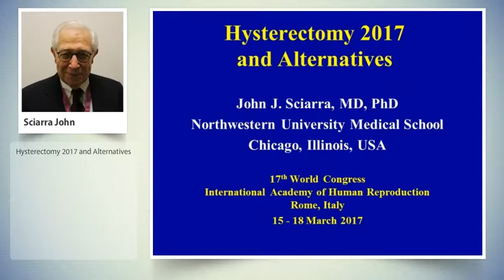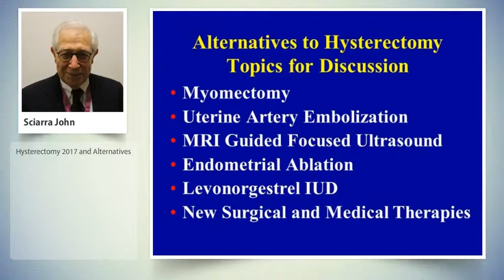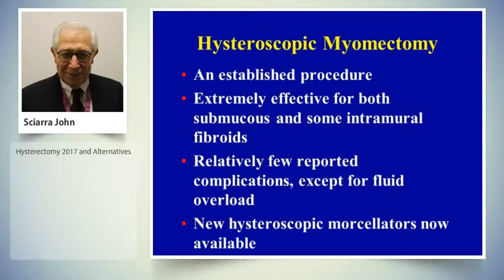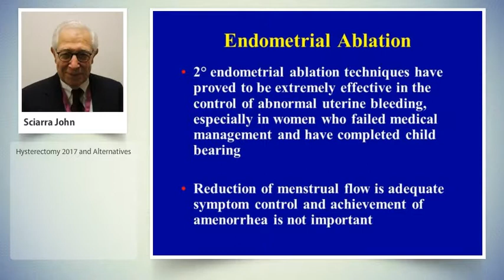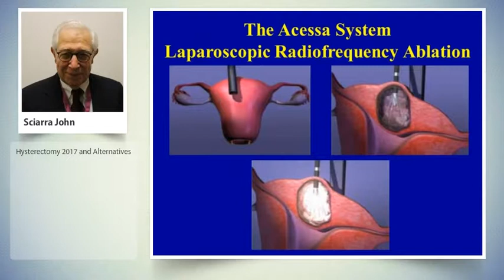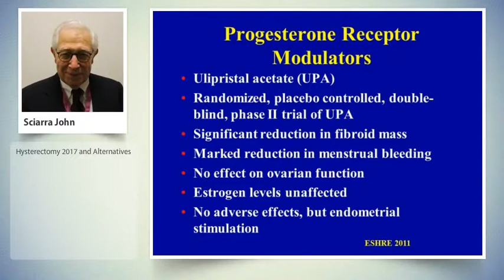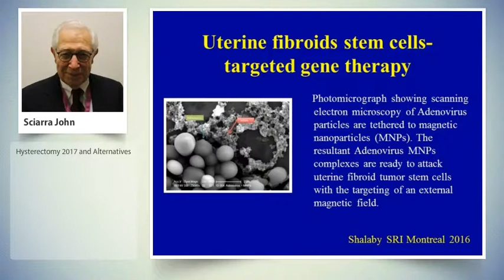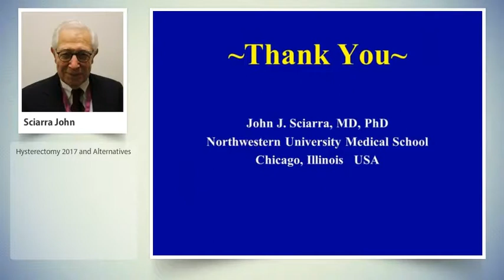John Sciarra - Hysterectomy 2017 and alternatives - HR2017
Key Lecture: Hysterectomy 2017 and Alternatives - 17th World Congress of the Human Reproduction - Rome 2017